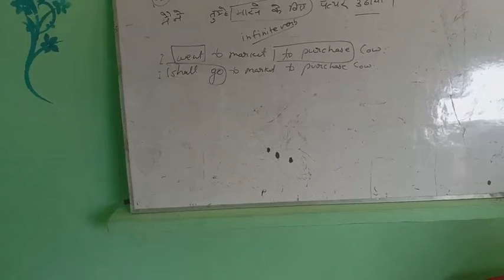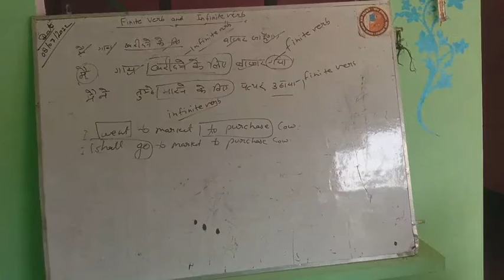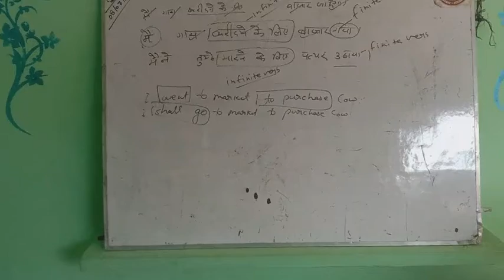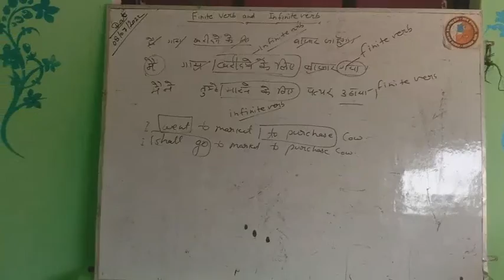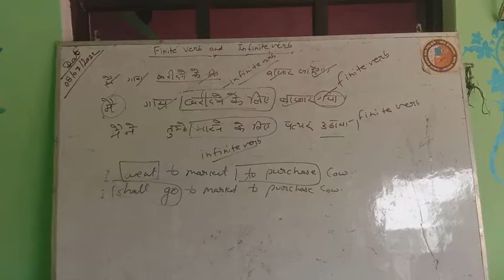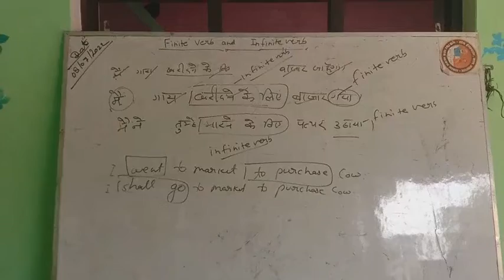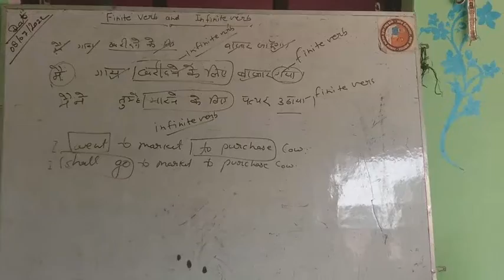Infinite verb and Finite verb